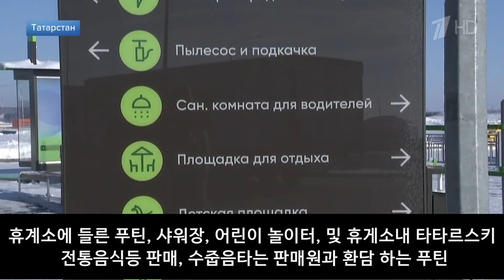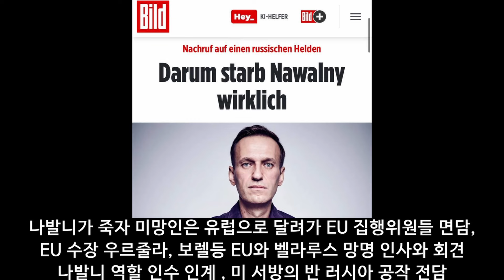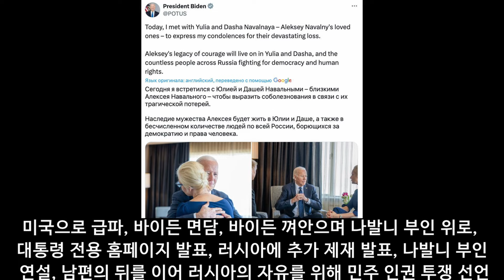벨 통신 390, 푸틴은 전투기 조종 // 바이든은 나발니 부인 포옹 // 메드베데프는 오데사, 키예프까지 진격 주장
2/22, 푸틴은 카잔공항에서 Tu-160M 전술핵 폭격기를 직접 운전 합니다, 그리고는 신형 전투기 조종석에 올라가 수십분간 상공에서 비행 조종합니다. 이 전투기는 마하 2 초음속 핵 전략 신형 폭격기인데 미국까지도 한번에 주파할 수 있는 전투기로서 조종간을 잡고 있는 푸틴의 모습이 보이고 있습니다. 조종간을 잡고 있는 모습을 보니 경험이 있는 비행 파이러트의 모습을 보는 것 같습니다. 전투기 시승 후 푸틴은 말하고 있습니다, 이번 전투기는 성능이 매우 향상되었는데 모든 기능이 새롭게 바뀌었는데 특히 안전도가 상승하였다, 이 전투기는 즉시 전선에 투입해도 될 만큼 모든것이 완벽하다고 말하고 있습니다.
카잔 상공에서 직접 시운전하는 푸틴의 모습이 보이고 있으며 이 시험 비행을 하는 전투기가 상공을 선회하는 모습이 촬영되기도 했습니다. 푸틴은 과거 19년전인 2005년에도 직접 전투기 시운전을 몇시간 동안이나 실시한 경력을 가지고 있습니다, 그 당시에도 비행기를 시승한후 감상을 말하고 있는데 비행을해보니 전투기의 느낌이 아주 좋다, 마치 꿈을 꾸는 것 같이 비행이 잘 이루어 졌다라고 말하고 있습니다. 카잔 비행장에서 실시한 신모델 초음속 전투기는 완전히 새로운 모델 신기술로 만들어진 새로운 타입의 전투기라고 푸틴은 다시한번 설명하고 있습니다.
이날 신형 전투기 시승을 마친 후 푸틴대통령은 카잔지역의 신 고속도로 M-12에서 다시 까마즈 수송차를 직접 운전하면서 도로를 주행했습니다, 이 M-12도로는 상페테르부르크에서 블라디보스톡까지 총 12000km의 최장거리의 프로젝트중 일부가 카잔까지 완성도이 이 고속도로를 주행하고 있습니다. 예상 일정에 없던 까마즈 화물차에 올라타는 푸틴입니다, 이 화물차도  제재속에 수입부품을 100% 국산화로 대체된 화물차입니다. 휴계소에 들른 푸틴은 이 휴게소에 설치된 샤워장, 어린이 놀이터, 그리고 타타르스키 전통음식등을 판매하는 카페에 들어갔습니다. 카페 안에서 이 고속도로 건설관계자들과 환담을 하고 있습니다. 판매원 아가씨들이 대통령을 보고 수줍음을 타는 모습도 보이고 있습니다. 도로 건설 관계자가 설명을 하고 있습니다. 모스크바-카잔 고속도로에는 17개 행정구역이 경유하고 있는데, 5천만 주민이 인근에 거주하고 있고 이번에 85000명 신규 일자리가 창출 되었다, 그리고 이지역에 4천만 평방미터 주택이 신설되었는데 이 M-12고속도로는 최종 종착지가 블라디보스톡까지이다,  이도로는 카자흐, 중국 국경과 근접하게 지나가는데 이도로를 이용하면 이들 국가들과의 신 경제협력 효과가 창출될 것이다라고 말하고 있습니다.
이 인터뷰는 푸틴이 전투기 시승을 한 후 기자가 한 내용입니다. 이날 미국의 바이든은 푸틴을 향해 아주 상스러운 인격모독적인 말을 하였습니다. 거기에 대해 기자가 푸틴에게 질문을 하고 있습니다. 푸틴은 한번도 바이든에 대해 나쁜 말은 한적이 없는데 바이든은 이번에도 대통령께 욕을 했다. 이에 대해 어떻게 생각하시냐고 묻자 푸틴이 답변합니다, 지난번에 기자가 묻기를 다음 대통령에 누가 되는 것이 러시아에 유리한가, 바이든인가 트럼프인가라고 물었을때 나는 바이든이라고 말했었다. 그거와 같은 맥락의 말이다.  다시말해 이번 바이든이 나에 대해 욕을 한 것은 내 하는 일이 올바르기 때문에 나오는 정확한 반응이다, 우리에게는 항상 바이든이 더 낫다라고 하면서 은근히 바이든을 비하하고 있습니다.
 이 영상은 나발니가 시베리아 감옥에서 죽자 나발니 미망인은 유럽으로 달려가 EU 집행 위원들과 면담을 하는 장면입니다, 그자리에는 모든 EU의 책임자들이 나와있었습니다. EU 수장 우르줄라, 보렐, 그리고 외교위원장등의 실세들과 만나 남편의 죽음과 관련한 면담을 하고 있습니다. 그리고 더 재미있는것은 유럽에 망명중인 벨라루스 망명 인사와도 회견을 하고 있습니다. 이 여자는 지난번에 루카셍코가 부정선거를 했다고 루카셍코를 권좌에서 몰아내자고 벨라루스 시민들의 데모를 선동하고 유럽에 벨라루스 망명국가를 수립한 여장입니다. 이 번 나발니 부인의 유럽 방문은 나발니의 역할을 인수 인계하는것을 분명히 나타내주고 있는데 이것은  미 서방의 반 러시아 공작 방향이 새로운 방향으로 확대되고 있다는 분석을 보여주고 있다고 합니다. 이 사진은 당일 미국으로 급파한 나발니 부인이 바이든과 면담하는 사진입니다, 바이든은 나발니부인을 껴안으며 나발니 부인을 위로하고 있으며 이러한 사진들이, 대통령 전용 홈페이지에 발표되기도 합니다,그리고 바이든은 러시아에 추가 제재를 발표합니다.
이 영상은 나발니 부인이 러시아 국민들에게 녹화  연설을 하는 장면입니다, 남편의 뒤를 이어 러시아의 자유를 위해 민주 인권 투쟁 선언하는 장면입니다. 눈물을 흘리면서 비분 강개한 모습으로 러시아의 자유 수호를 위해 투쟁하겠다고 연설을 하고 있습니다. 그런데 이 사진들은 나발니가 장기간 투옥중에 나발니 부인은 2명의 외갓 남자와 장기간 염문 스캔달이 있다는 SNS에 떠다니는 소식과 그리고 나발니 부인과 딸의 오스카 상 수상과 참석 배경도 미국의 입김이 있다는 의문과 현재 나발니의 딸은 미국에서 유학 중이라는 사실등 나발니 부인에 대한 여러가지 좋지않은 소문도 나오고 있습니다. 과거 나발니의 행적에 대해서는 여러가지 사실들이 이미 사실로서 언론에 공개된 점도 많이 있습니다.
이 영상은 터커 칼슨이 한 블로거와 인터뷰하는 내용입니다. 보리스 존슨이 자기와의 인터뷰 댓가로 1백만달러 요구했다고 폭로하고 있습니다, 터커칼슨은 보리스존슨에게 우크라휴전 반대하고 전쟁 계속 강요 한 배경을 묻고 싶다는 인터뷰 요청에 보리스존슨은 돈을 달라고 했습니다. 터커칼슨이 말하고 있습니다. 나보고 자꾸 러시아스파이라고 뒤에서 욕하고 있는 보리스 존슨에게 인터뷰 요청을 했다 그런데 푸틴과 할때도 무료로 인터뷰를 했는데 존슨은 1백만불을 요구하고 있다. 우크라전쟁을 계속 부추긴 이유를 말하는데 돈을 내야만 하는지 라고 푸념하고 있습니다.
보리스 존슨은 칼슨-푸틴 인터뷰 관련하여 다음과 같이 비평을 하고 있습니다, 푸틴과 칼슨의 인터뷰는 마치  부엌 하수구 관이 막혀있던 찌꺼기들은 하나하나 하수관으로 내 보는 것 같은 말들만 하고 있었다고 비평을 하고 있습니다.
이 영상은 메드베데프가 기자들과 한 인터뷰 내용입니다, 오데사는 역사적으로 오랫동안 러시아 영토에 소속되어있었고 지금도 러시아말을 사용하고 있는 러시아국민들의 도시이다 이도시 오데사는 반드시 러시아품으로 돌아와야한다고 오데사의 수복을 강조하고 있습니다, 그러면서 키에프도 러시아 안보를 궁극적으로 위협하는 미 서방의 본거지가 되므로 역사적으로도 러시아 용토이었더 이 도시도 탈환 평정하는게 당연하다고 말하고 있습니다. 메드베데프의 이번 인터뷰는 향후 러시아의 대 우크라전의 방향을 가르키는 하나의 시금석이 될 수 있다고 이곳 전문가들은 분석하고 있습니다.